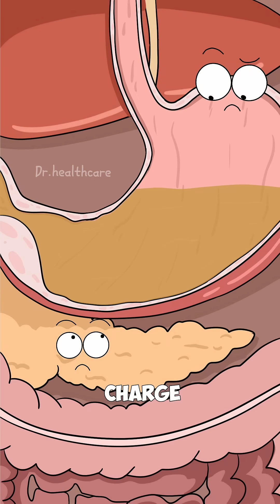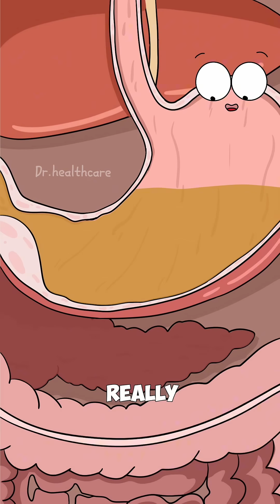How Alcohol Plays a Major Role in Your Weight Loss?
You might think alcohol only affects your liver, but it can quietly destroy your pancreas too.
When alcohol damages the pancreas, digestion breaks down, nutrients aren’t absorbed properly, and the body can start losing weight without trying.
This video explains how long-term alcohol use leads to chronic pancreatitis, constant pain, poor digestion, and unintentional weight loss in a simple, visual way.